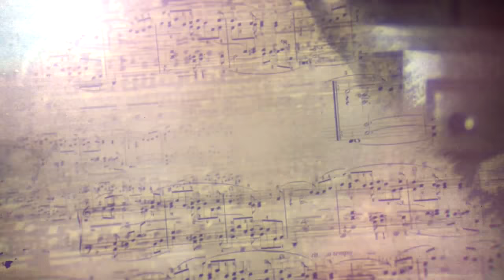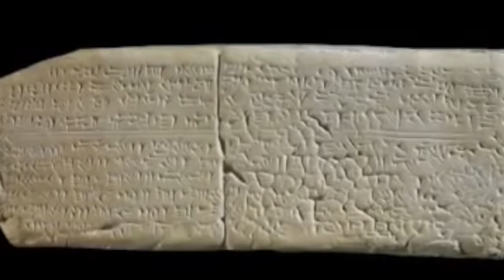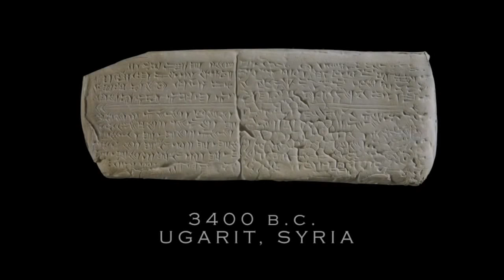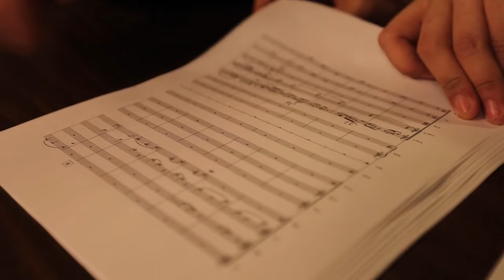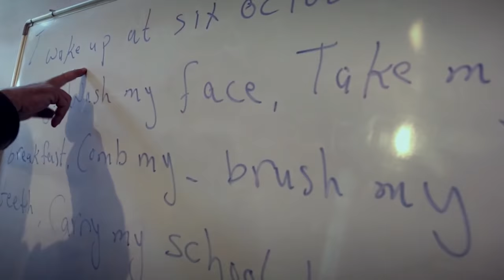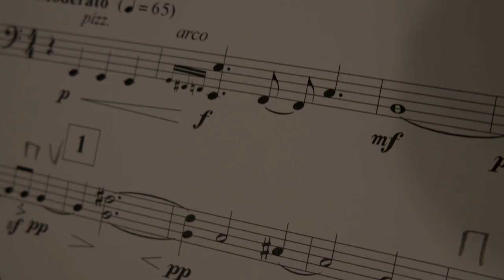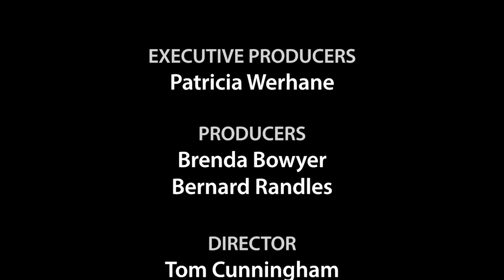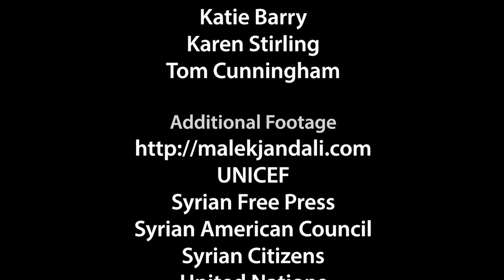Big Questions: Malek Jandali - Phoenix in Exile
Malek Jandali has paid the price for his freedom of expression. Following the performance of his “Watani ana” or "I am my homeland" at a peaceful rally in Washington to oppose the brutal dictatorship in Syria, his parents were attacked in their home in Homs, days later. His Mother, 66 had had her teeth broken and her face had to be stitched up by her husband, Mamoun Jandali, 73 – who is also, ironically in this story, Steve Jobs’ uncle. Despite this intimidation and his parents now out of the country, Jandali continues to extol the beauty of his country and we follow his rehearsals and preparations for his performance of his compositions in Carnegie Hall. These and other artistic expressions give account of the personal trials of civilized and talented people just like us, who ask for our help and wonder do we hear them?